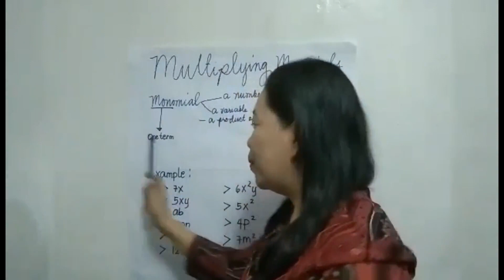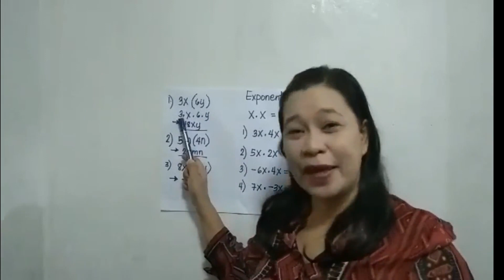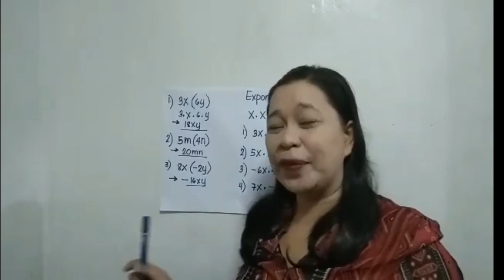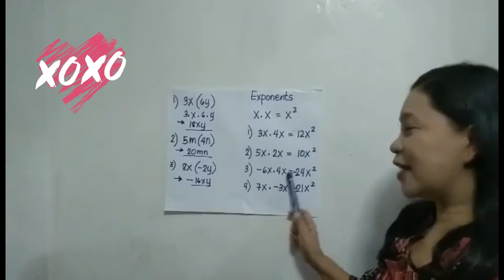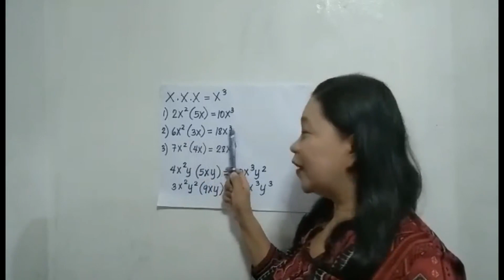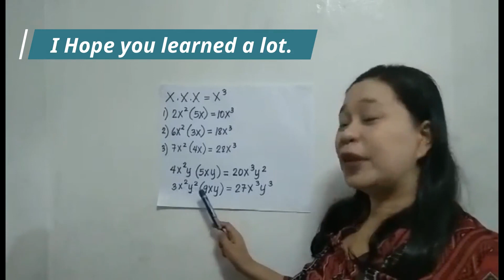Multiplying Monomials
In multiplying Monomials we need to  know the meaning of Monomials and then multiply the first term to the number inside the quantity and add the given exponent. We need to apply the multiplying signed numbers to determine the sign of the numbers.